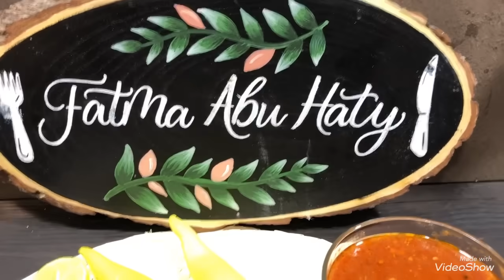الكشري الخطير من غير مواعين كتير و تحدي .. 😅😉 ( كشري الحله الواحده )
● تابعوا الشيف فاطمه_أبوحاتي على

فاطمة أبو حاتي، هي طباخة مصرية. ذاع صيتها كطباخة مبتكرة، وحققت شهرة عربية وعالمية، إذ يتابعها الملايين عبر منصات التواصل الاجتماعي.

وتقدم الشيف فاطمة أبو حاتي العديد من الأكلات من المطابخ العربية خاصةً والعالمية المتنوعة، عبر مقاطع فيديو احترافية على حساباتها المختلفة على مواقع التواصل الاجتماعي. الشيف فاطمة ابو حاتي